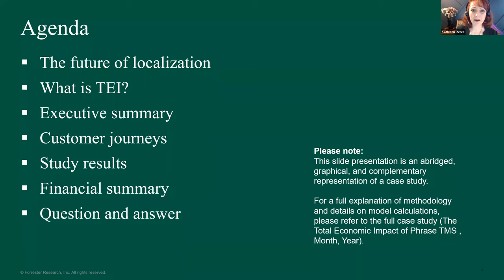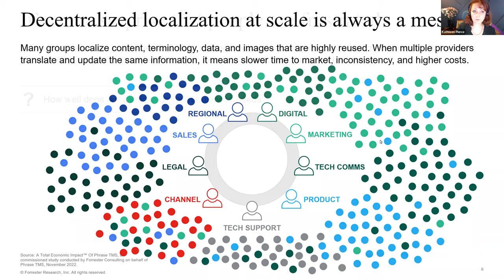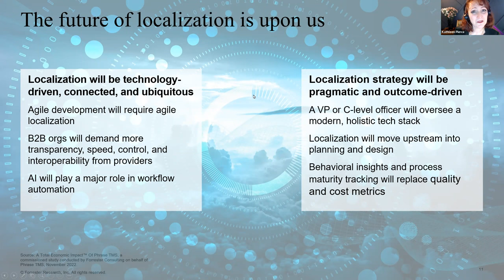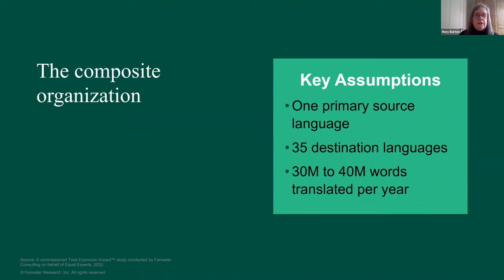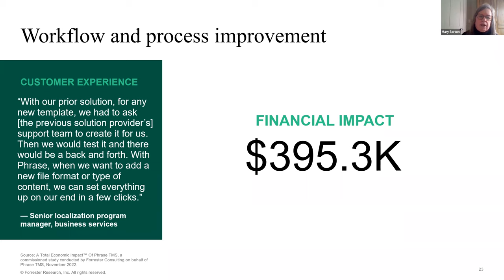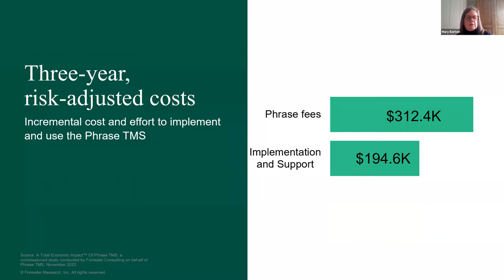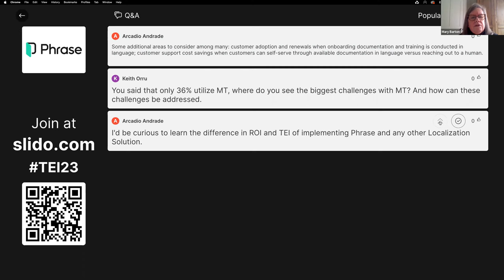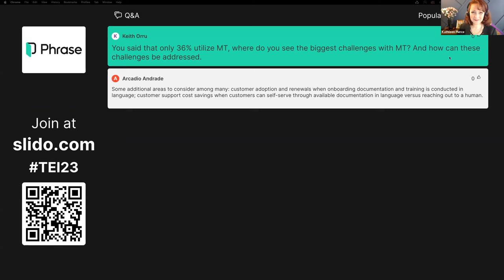A look at the Total Economic Impact™ (TEI) of using Phrase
Phrase recently commissioned Forrester Consulting to conduct a Total Economic Impact™ (TEI) study on the use of Phrase. From a 527% ROI to increased scalability that enables growth, join us in breaking down the impressive results and the technologies helping to deliver them.

Join Phrase CEO Georg Ell and guest speakers, Forrester’s Kathleen Pierce and Mary Barton as they walk you through the Total Economic Impact™(TEI) study’s approach and findings, and discuss the technology behind some of the impressive results.